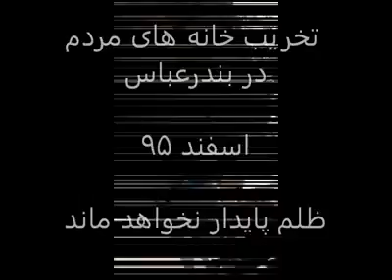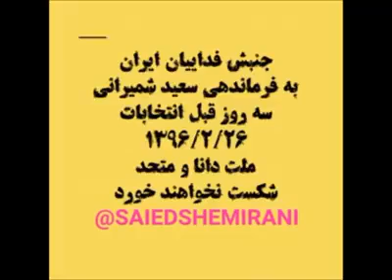Saied Shemirani تخریب خانه های مردم در بندرعباس